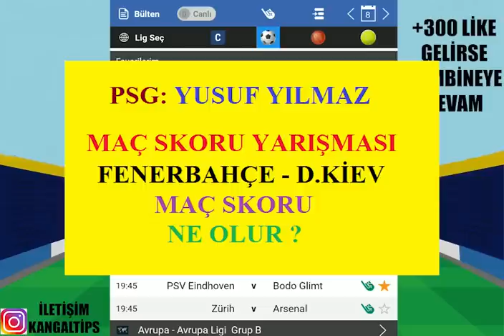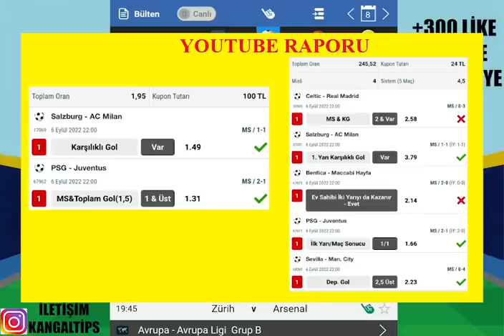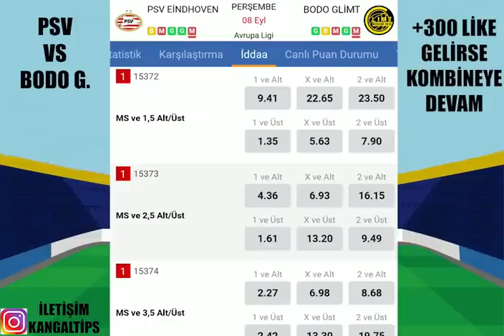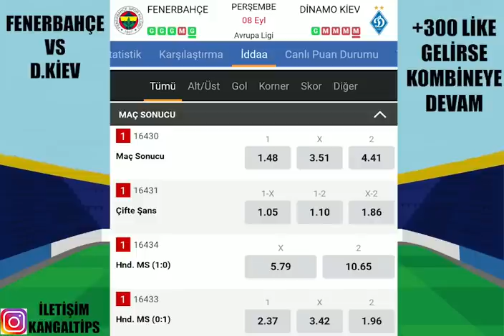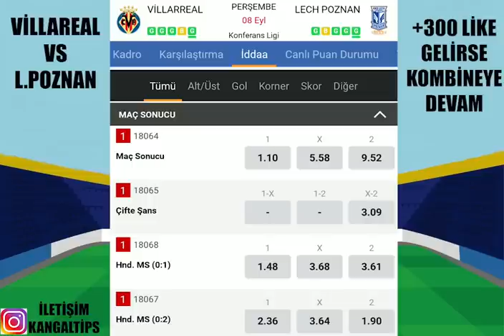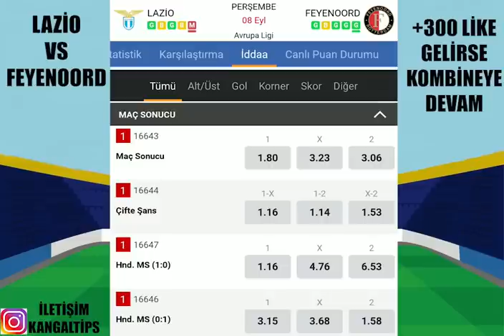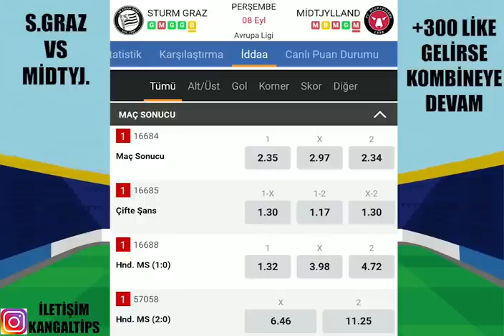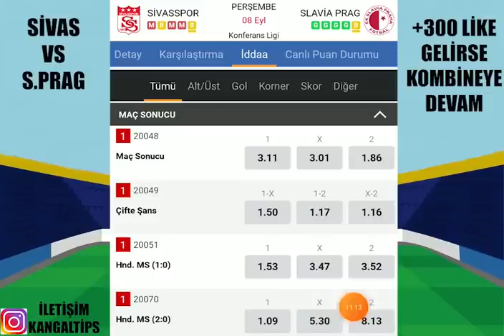TEBRİKLER ! UEFA AVRUPA İLE KAZANCA.. 8 EYLÜL 2022 İDDAA TAHMİNLERİ